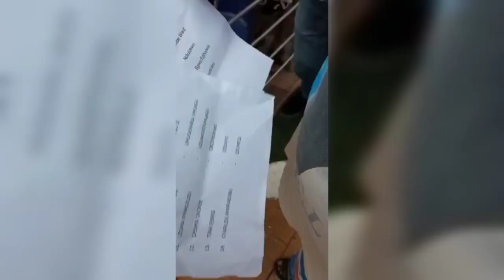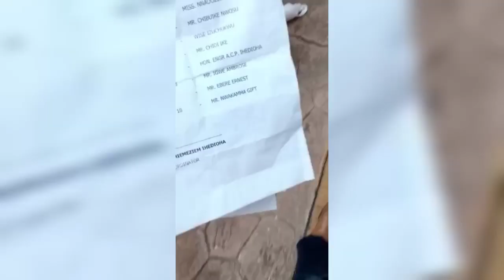ODUNZEH MEETS WITH UBOM WOMEN, 137 WARD COORDINATORS AND 12 LG EXECUTIVES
The founder of Uche Ben Odunzeh Movement (UBOM) - Hon. Uche Ben Odunzeh has met with 137 ward coordinators and 12 Local Government Executives of UBOM across Orlu Zone.

Also in this crucial meeting are the UBOM Babies and Women for Sam Daddy.